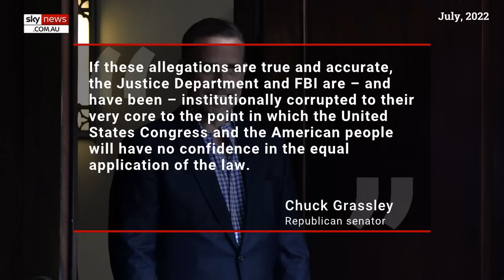Joe Biden was ‘aware’ and ‘involved’ in Hunter’s business deals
Senator Chuck Grassley has alleged whistleblowers told him Joe Biden was “aware” of his son Hunter’s business deals with China and Ukraine and the president “may have been involved in some”.